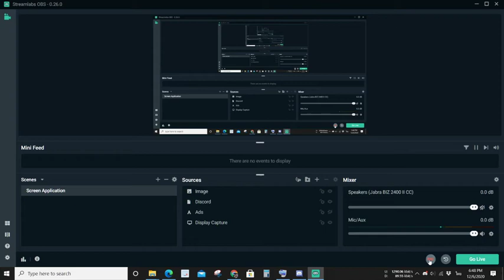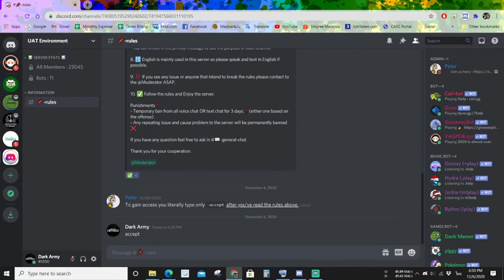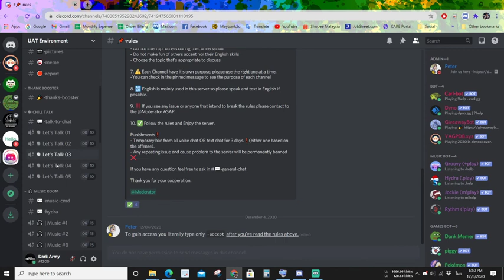การยืนยันตัวตนด้วยบอทเต่า | Discord Carl-bot Verification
Verification Tag

Type -accept and grant the verified role or member role (replace - with your prefix)

Run this -addrank @Verified  (Adds role to the list of authorized ranks).

Assume if the given role will be Verified (replace it with your actual role). To check if the role has been whitelist, please run -ranks

Server Permission
 Verified Role - Allow Read Text Channel & See Voice Channels
 Everyone Role - Allow Sent Messages

Channel Permission Override - where new user should type -accept, it's probably rule channel.
 Verified Role - Deny Sent Message
 Everyone Role - Allow Read Messages

Tag Content

{=(RoleID):XXXXXXXXX}
{=(ChannelID):XXXXXXXXX}
{del}{require(This command is restricted for verification ONLY):{ChannelID}}
{del}{cmd:rank {RoleID}}{silence}

Please replace XXXXXXXXX with RoleID (role will be given) and ChannelID (where new user need to type -accept)

Note - Please ensure tag and rank isn't enable as modonly, otherwise normal user cannot run the command.